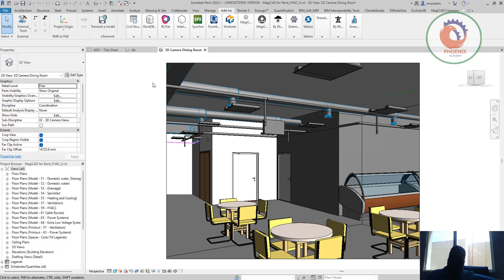SmartCheck for Revit فخص موديل الريفيت مجانا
❤️ روابط التواصل
✅ انستجرام

gorovt Merge pull request #1 from gorovt/Ver-0.8.5
91700c1
on Feb 5, 2021
Git stats
 8 commits
Files
Type
Name
Latest commit message
Commit time
Images
Create SmartCheck_Main.JPG
2 years ago
SmartCheck
ver 0.8.5
2 years ago
.gitattributes
Initial commit
2 years ago
LICENSE
Initial commit
2 years ago
README.md
Update README.md
2 years ago
README.md

SmartCheck for Revit

SmartCheck is a Revit addin that allows you to run a series of quality control tests on BIM models.

Requirements
Installer
You can download the latest version installer at this link